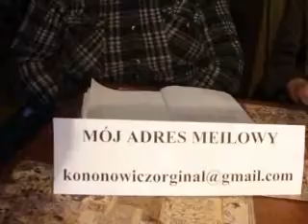Program Kononowicza Co się śniło się, co się śniło się... Odc.1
Satyryczny program rozrywkowo-kulturalny Krzysztofa Kononowicza i Wojciecha Suchodolskiego pt. ,,Co się śniło się, co się śniło się..".